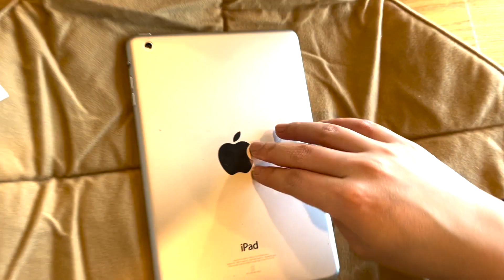호루스벤누 카메라/렌즈 소프트랩 CAD-FP2 카모플라쥬 (벨크로/쿠션/다용도/만능보자기)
카메라,렌즈 및 다양한 용품을 보호하는 소프트랩

호루스벤누 카메라/렌즈 소프트랩 CAD-FP2 카모플라쥬

부드러운 안감이 장비의 스크래치를 방지합니다

간편하게 접고 벨크로 방식으로 고정시켜주세요

쿠션감이 있어 외부충격으로 부터 장비를 보호해줍니다

출사 및 여행시 장비를 안전하게 보호해주세요